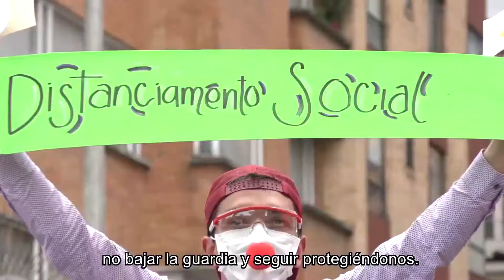¡Solo podemos decir GraciasBogotá!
Millones de ciudadanos tuvieron la posibilidad de gozar sus parques de nuevo y disfrutar al aire libre con el regreso de la Ciclovía y el sendero de Monserrate.